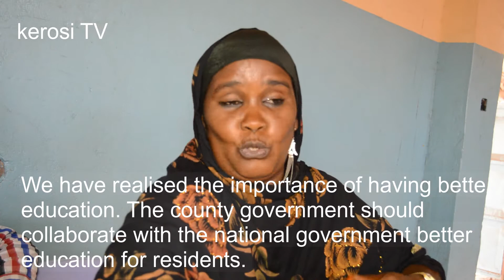It's Unfair for Girls to Walk 36 Kilometers to School Every Day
In the 21st Century our school girls should not be left to walk 36 kilometers every day to and from school.